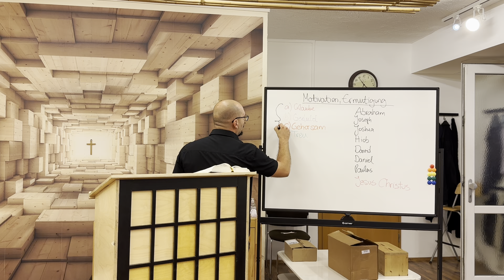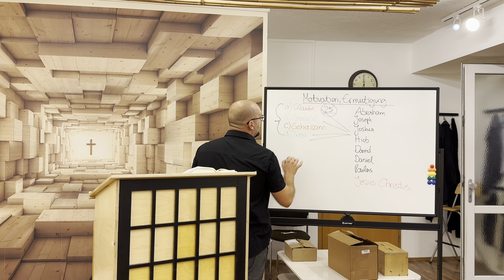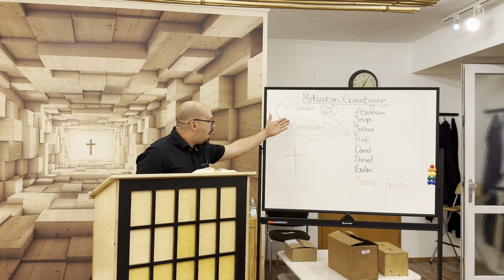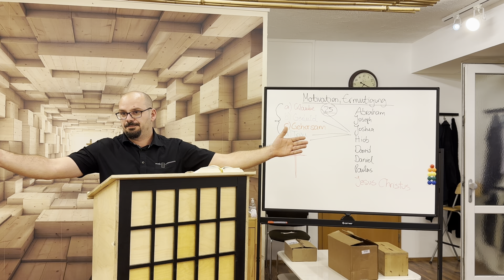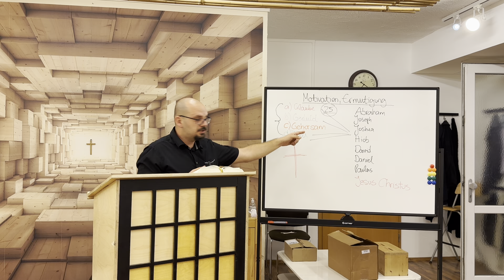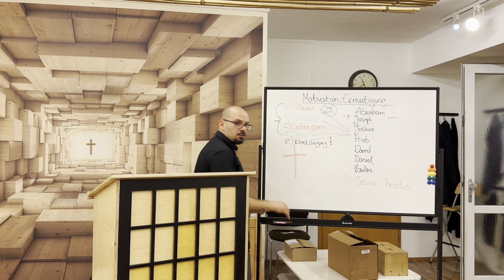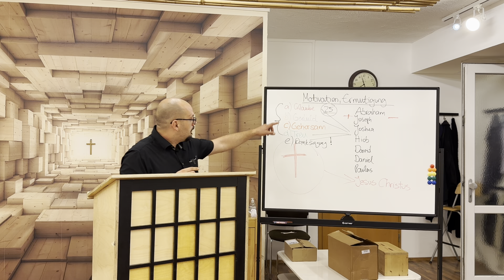Motivation, Ermutigung: Predigt München Bruder Robert